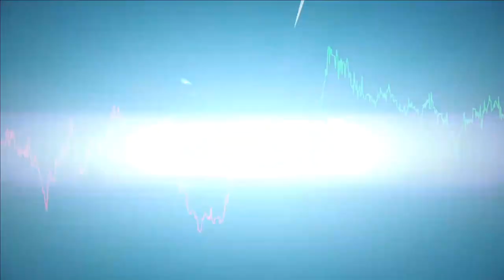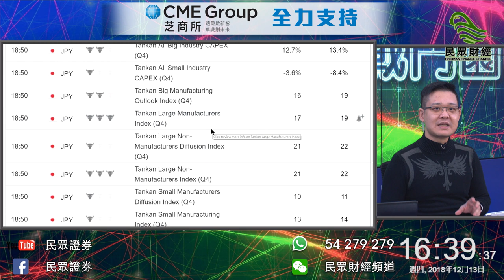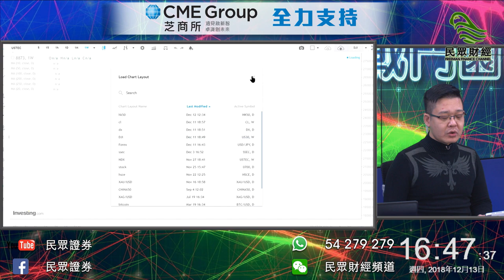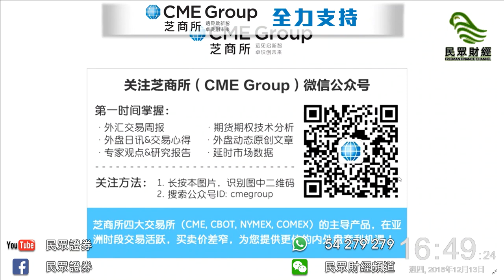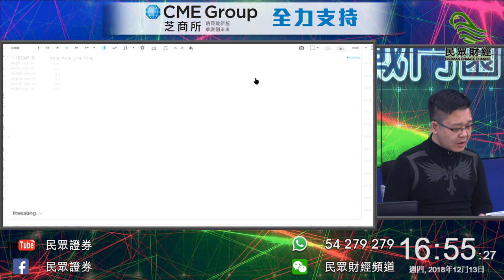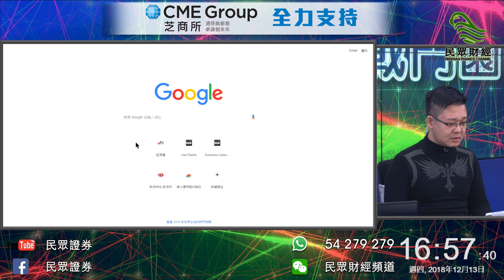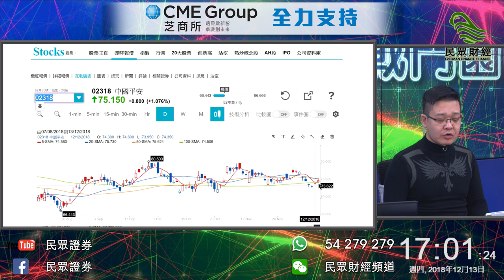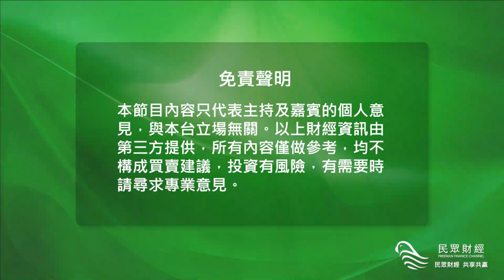民眾財經台_圖表戰鬥園_GAP GAP GAP_20181213